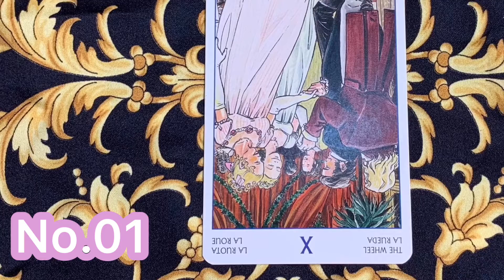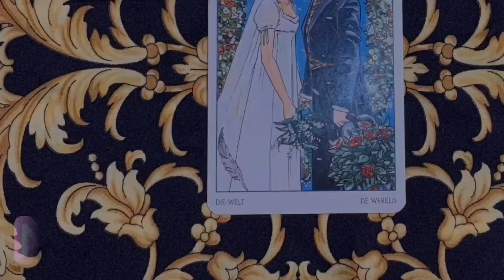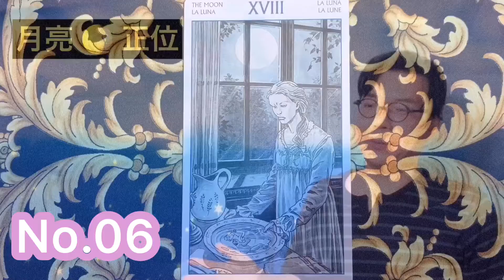塔羅牌占卜7月15日~7月21日你的一週運勢 ｜ 亞提玩塔羅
和亞提米斯老師一起來玩塔羅牌吧！
這次就用大阿爾克納牌來占卜你/妳的一週運勢，請從1~10號牌中選一張，來占卜看看接下來7月15日~7月21日這週你/妳的運勢如何吧！

想看更多的塔羅話題或和想和亞提米斯聊聊，歡迎到我的粉絲團和部落格逛逛！
趁著寒冬發揮熱熱的愛心，一起幫忙這些需要幫助的兔子們吧！